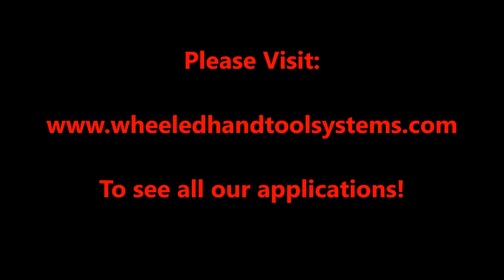Lumber and Pole Carrier WHaTS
Move entire tree trunks with minimal effort using the WHaTS Lumber and Pole attachment.  Using the huge 2.5:1 leverage ratio, lift trees both large and small onto the frame and roll/adjust them exactly how you need in order to process logs more efficiently.

to see more applications!